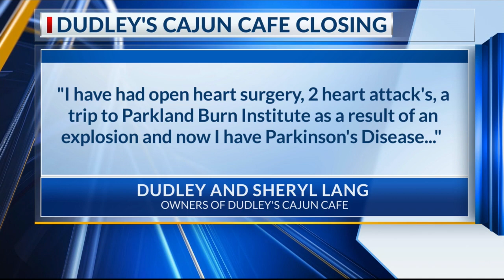Dudley's Cajun Cafe owner announces closure after 30 years in business 'due to health reasons'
In a Facebook post on Tuesday, the owner of Dudley's Cajun Cafe announced it's permanent closure after years of health battles.